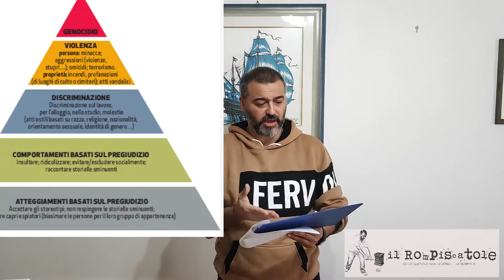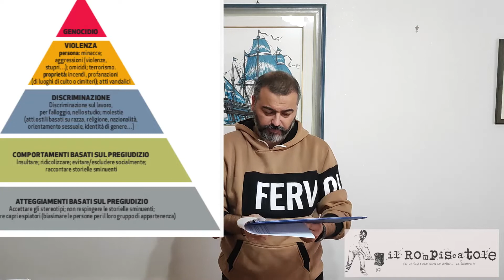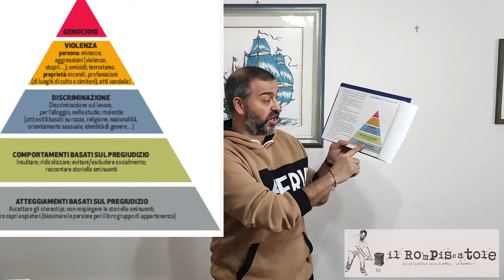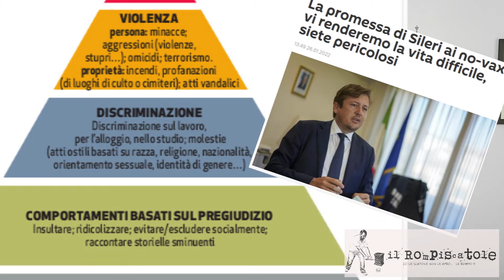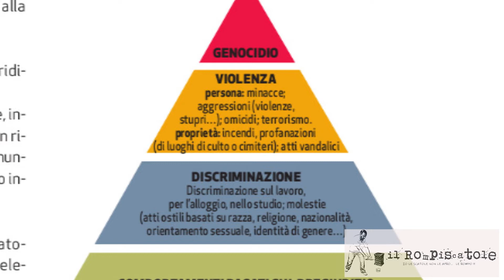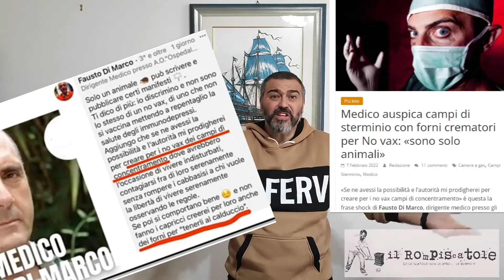Non è come 80 anni fa...è peggio...!!! video 2 di 3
tutti pensano che le leggi raziali contro gli ebrei fossero terribili ma non si rendono conto che oggi il nostro governo ha emanato leggi che se confrontate con quelle sono molto più disumane e vi spiego il perchè..